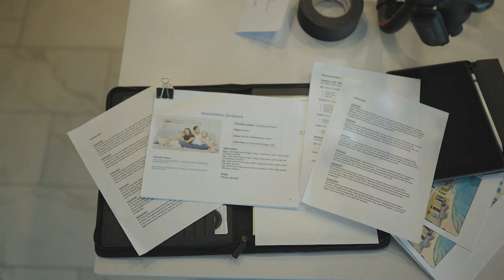Wallaby Windows: Behind the Scenes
Take a look behind the scenes of Wallaby Window’s “Brand Anthem” which represents their company as whole, along with what they do and who they are!

This project took place during the beginning of Hurricane Nicole creating many challenges on us to speed up the overall production and turn a cloudy/rainy day into a sunny one through different lighting tricks and creative angles. There’s no challenge VMP can’t face!

Behind the scenes for national brand, Wallaby Windows.

Video fully produced by Vibrant Media Productions